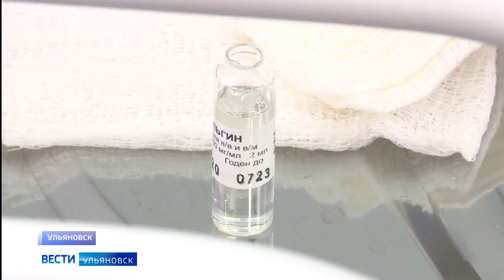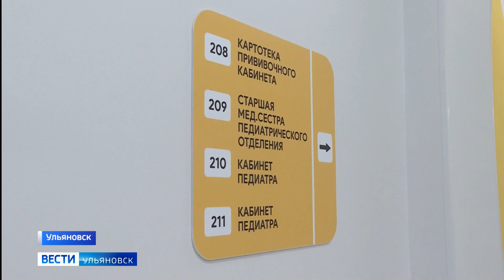В Ульяновской области подводят итоги Единой недели иммунизации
Её цель – повысить осведомленность населения о профилактике инфекционных заболеваний с помощью прививок. Подробности у Эллы Шаховой.